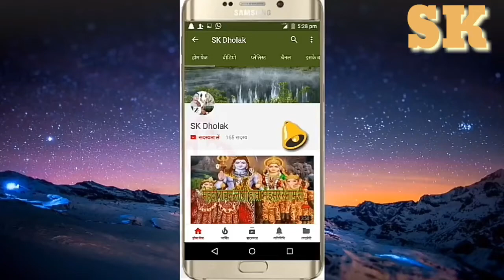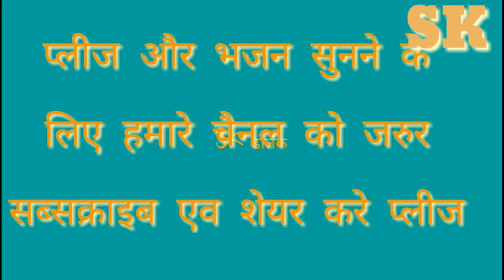यह कन्या रूपी रत्न तुम्हें मैं आज समर्पित करता हूँ ll yah kanya rupi ratn tumhen main aaj samarpit..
शादी विवाह बिदाई का गीत

शादी विवाह बिदाई गीत#कन्या रूपी रत्न तुम्हें मैं आज़ समर्पण करता हूं ! सबसे बड़ी रत्न होती है बिटिया

शादी विवाह में बोले जाने वाले अभिनंदन पत्र यह कन्या रूपी रत्न आपको आज समर्पित करता हूं

ये कन्या रूपी रत्न तुम्हें मैं आज़ समर्पण करता हूं

 कन्यादान।।ये कन्या रूपी रत्न तुम्हें मैं आज़ समर्पण करता हूं
यह कन्या रूपी रत्न तुम्हें मैं आज समर्पित.

     नमस्कार
अगर आप को मेरे Sk ढोलक भजन गीत पसंद आते हैं तो
आप हमारे साथ ऐसे ही जुड़े रहे है

कन्या रूपी रत्न तुम्हें मैं आज समर्पित करता हूँ
अभिनंदन_पत्रl यह कन्या रूपी रत्न तुम्हें मैं आज समर्पित करता हूँ l
अभिनंदन पत्र ग्राम जनकपुर बरेली 🙏🏻15
मार्मिक विदाई गीत 🌻यह कन्या रूपी रत्न
यह कन्या रूपी रतन तुम्हें l विदाई भजन (वि.
कन्या दान का गीत, 😍✌️, he kanya rupi...
ek garib kisan apne bachchon..
एक विकलांग लड़की के प्रति सोच ll विकलांग
ek pita ka atulniya prem👩‍🏫👧
ye kanya rupi ratna tujhe
ye kanya rupi ratna tumhe
abhinandan patra
main tumhen
vivah geet